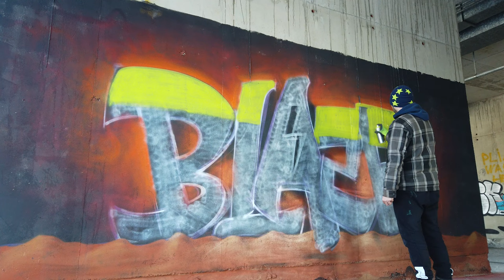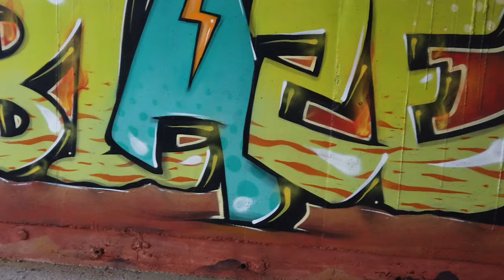Winter GRAFFITI painting ❄️ Blaze w. Kismo 2024.